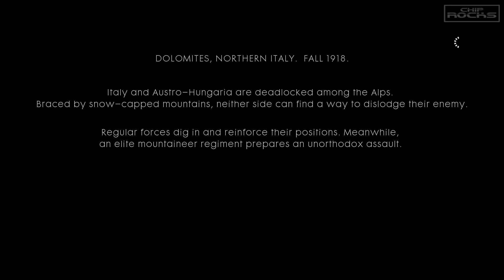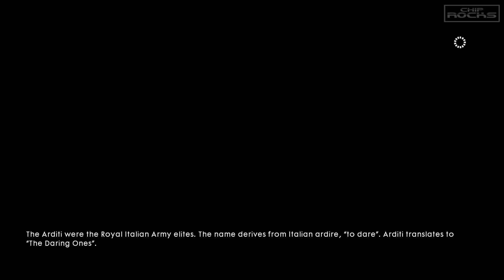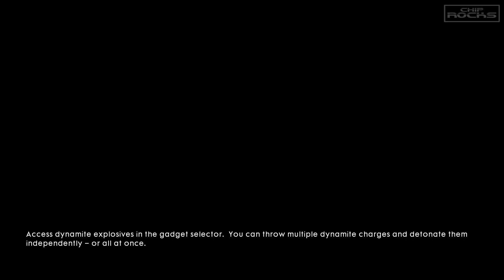Battlefield 1 | Part 9 | Avanti Savoia | O La Vittoria | Campaign Story | Gameplay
Avanti Savoia: O La Vittoria

I upload new videos everyday, 7 days a week.